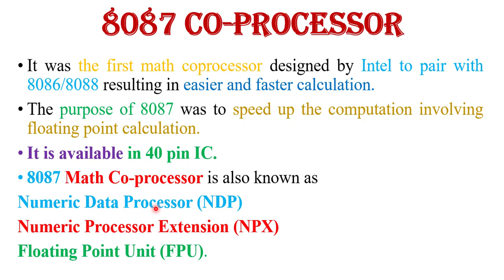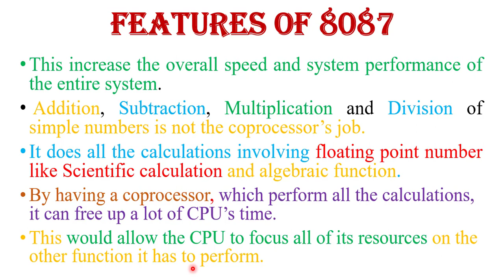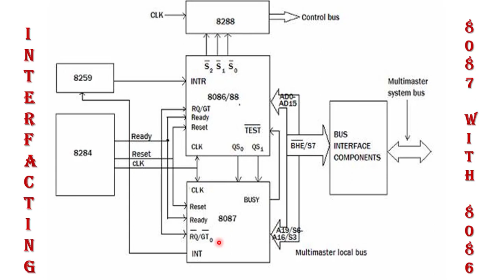Interfacing (Interconnection) Of 8087 co-processor With 8086 Microprocessor.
In this video  lecture I  explained about " Interfacing (Interconnection) Of 8087 With 8086 Microprocessor " and also explained  how  instruction executed when 8087 connect with 8086 Microprocessor.